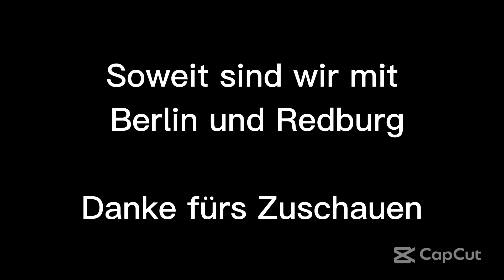Unsere stadt RedBurg in Minecraft | TS-HH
Moin Moin,
Wir sind Trainspotters HH und zeigen euch den ÖPNV in Hamburg und dem Umland

Linktree von TS-HH

Kanalleitung:

@Trainspotters HH